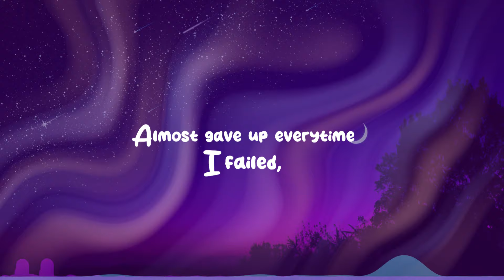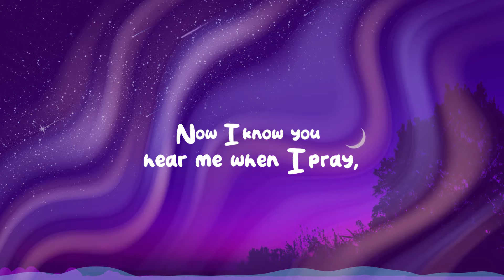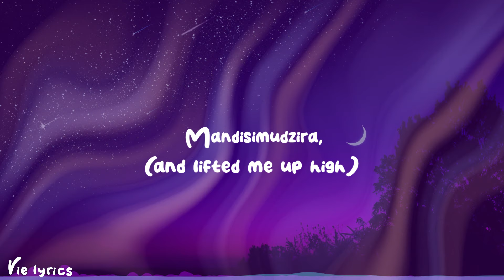Mourning to dancing (Manditora) by The Unveiled ft Manuchie (Lyrics video)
Psalms 30:11-12
11. You have turned my mourning into dancing for me; You have taken off my sackcloth and clothed me with joy,
12. That my soul may sing praise to you and not be silent.
O Lord my God, I will give thanks to you forever.